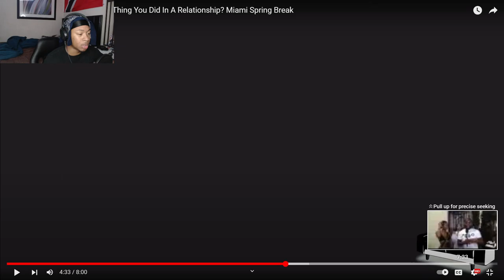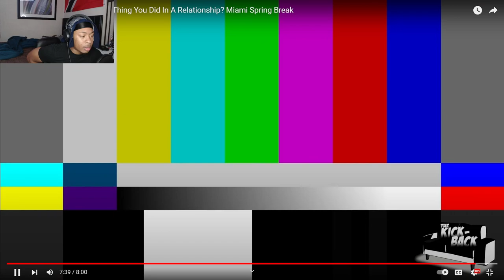The Most Disrespectful Thing You Did In A Relationship? @DtayBlackie *REACTION*